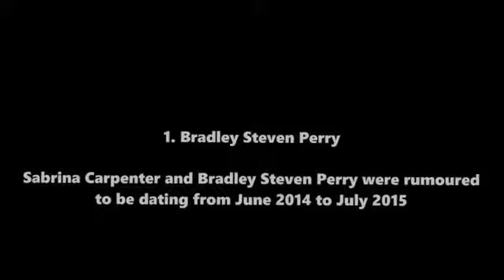Top Boys List Sabrina Carpenter Has Dated!! 2018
Boys Sabrina Carpenter Has Dated! New Edition!! 2018